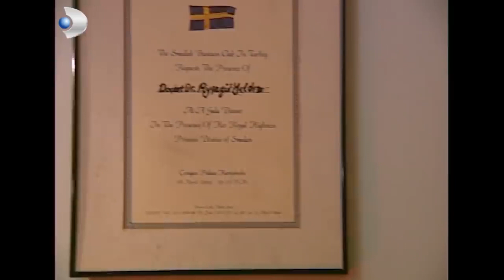Ayşegül Geleceğine Bakıyor! - Acemi Cadı 17.Bölüm